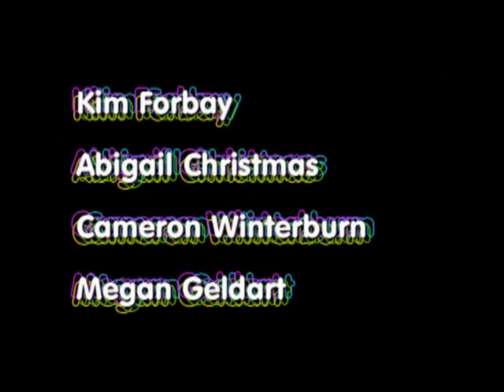Pop Poetry Challenge 2015 : Greenside High School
Kim Forbay
Abigail Christmas
Cameron Winterburn
Megan Geldart